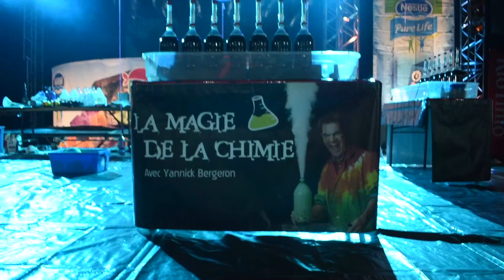LA GRANDE RÉCOMPENSE!!! The Grand Prize Nestlé Pure Life Olympic Stadium Event!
I was invited to a HUGE Quebec event called "Le Grand Défi Pierre Lavoie" / "La Grande Récompense". Translates literally into "The Great Challenge" and "The Great Reward". It's an elaborate fundraiser couples with a huge festival that is sponsored by Nestle where over 4,000 kids from across Quebec spend the day and night at the Montreal's Olympic Stadium, and then go to La Ronde (Montreal's Amusement park) the next day. The event itself was INSANE! They had a trampoline act, high diving, Force 4, and an amazing science show. Peace out!